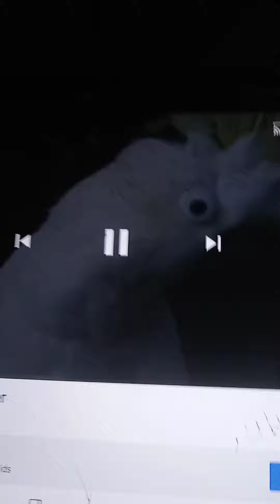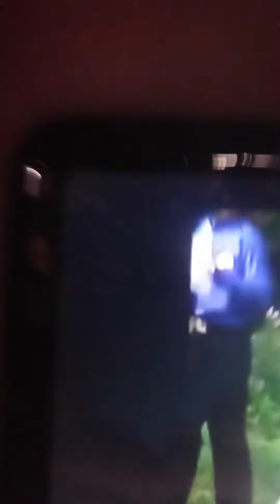November 30, 2021